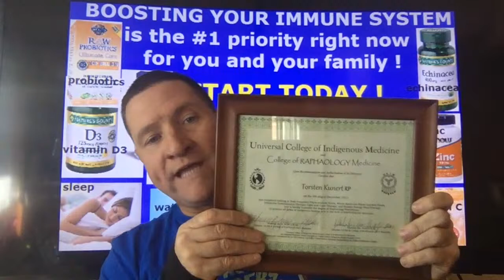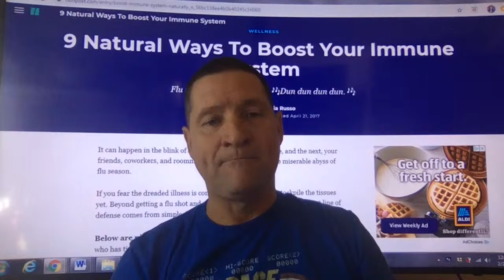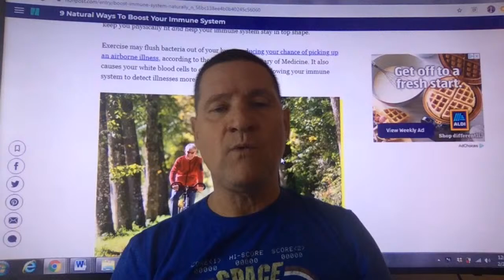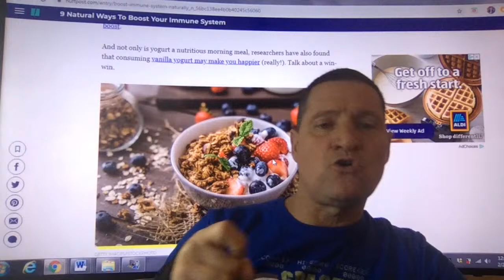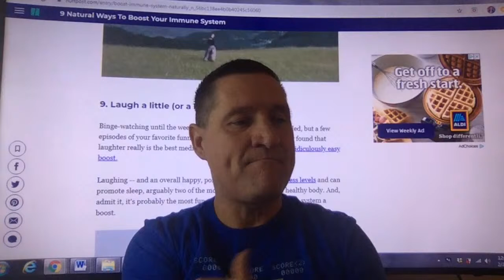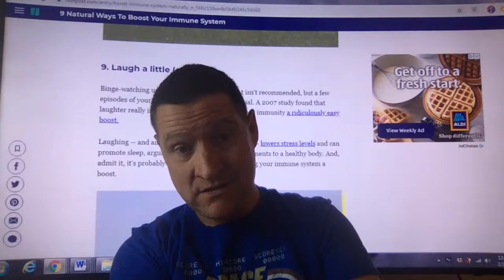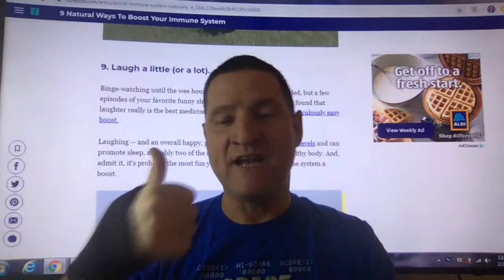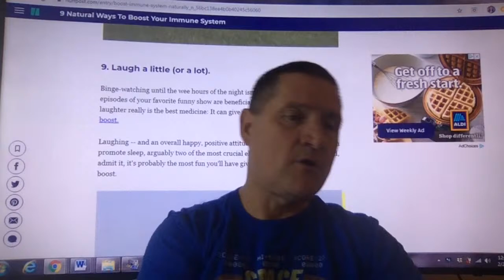Start BOOSTING your Immune System Today ! Rideshare Professor. Best Immune booster video